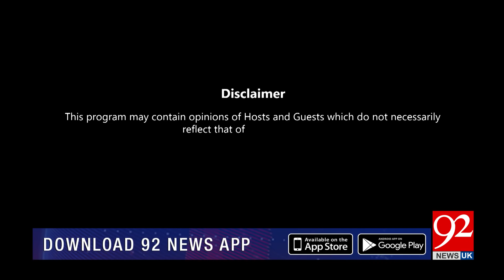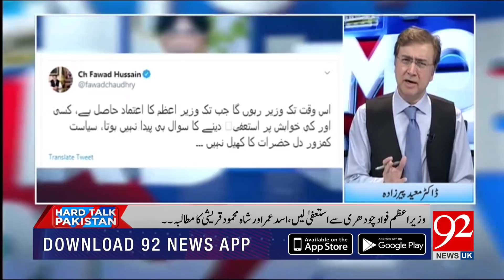Hard Talk Pakistan with Dr Moeed Pirzada | Musadik Malik | 25 June 2020 | 92NewsUK